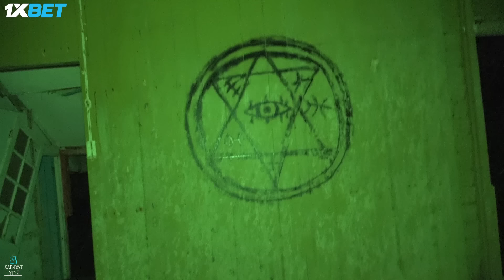Орхигдсон Сүнстэй Зочид Буудал | Крег Хотел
Өнөөдөр бидний хамтдаа зочлох ээлжит газар бол Малайз улсын Пенанг мужид Пенанг Хилл гэх уулын орой дээр орших Крег Хотел гэдэг орхигдсон, сүнстэй гэгддэг газар юм.